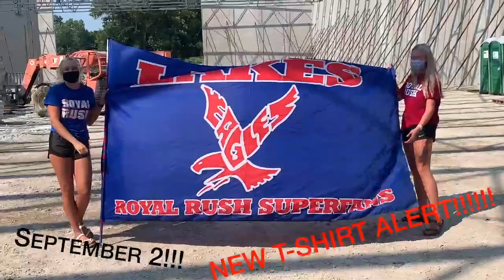Royal Rush Update 8/31/20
Meet your new Superfans, plus hear about this week's events at Lakes